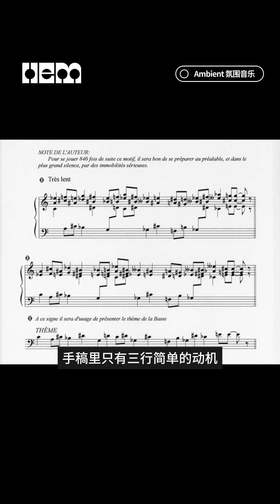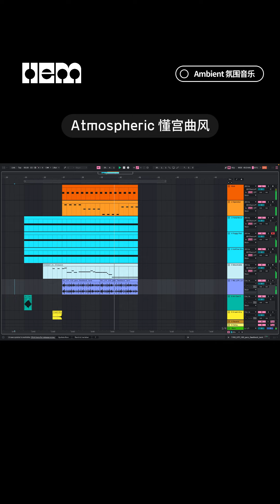听这种音乐比较能装屄（4）· Ambient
享受音乐，适度装屄，不要有优越感，多给音乐人打钱。